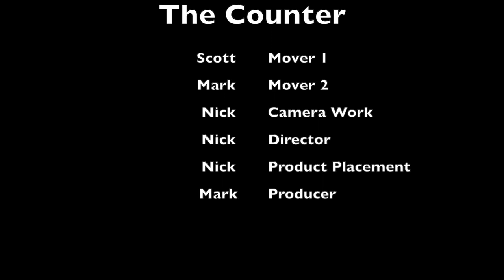Music Record Shop Presents: Installing the New Checkout Counter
We are finally upgrading our counter space inside the shop. Hand made by the man, the myth, the legend Mark Carter. These are built extra sturdy and aren't going anywhere. The nice thing is it allows us to spread out when working on things and not be all cluttered! Come on in and see these new counters today!